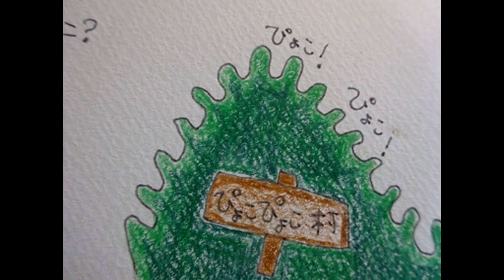たからさがし(cover） 松本雅隆作詞・作曲・上野哲生ピアノ編曲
どこどこ　どこどこ　たからはどこじゃ
どこどこ　どこどこ　たからはどこ

たからはどこにあるのかな？
そうだ　つるつる村でたからさがし！

つる　つる　つる　つる　つる　つる
つるつる村を　あがってさがって
たからはどこじゃ　どこにある
つる　つる　つる

なかなかたからはみつからない
じゃーこんどは　ピョコピョコ村でたからさがし！

ピョコ　ピョコ　ピョコ　ピョコ　ピョコ　ピョコ
ピョコピョコ村を　あがってさがって
ピョコ　ピョコ　ピョコ

こんどこそたからをみつけるぞ
さぁ　ぐにゃぐにゃ村でたからさがし！

ぐにゃ　ぐにゃ　ぐにゃ　ぐにゃ　ぐにゃ　ぐにゃ
ぐにゃぐにゃ村を　あがってさがって
ぐにゃ　ぐにゃ　ぐにゃ

どこまでいっても　みつからない
どこどこどこどこ　たからはどこ

あれあれあれ？　みーつけた

NHKこどものうた楽譜集　おかあさんといっしょ　より